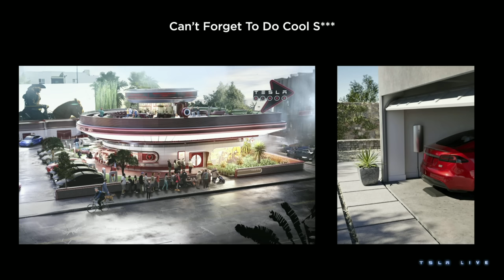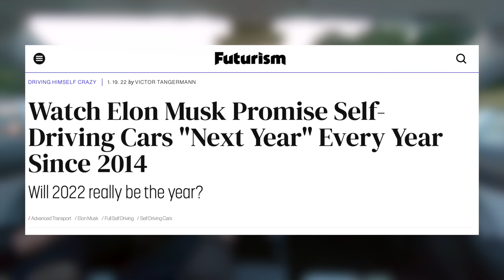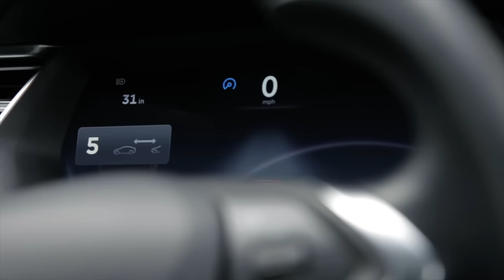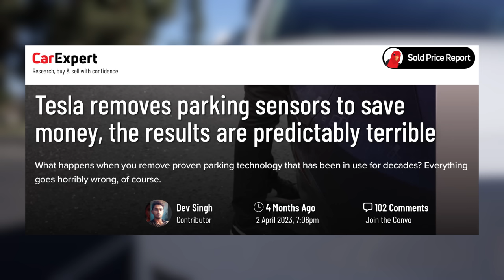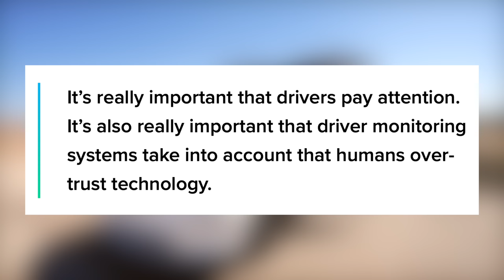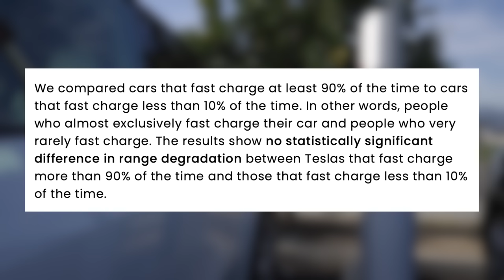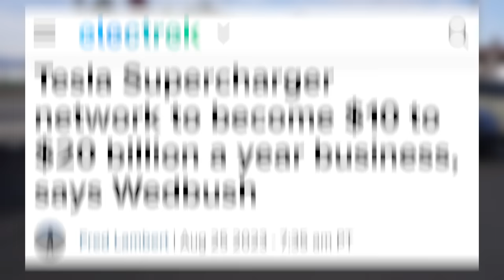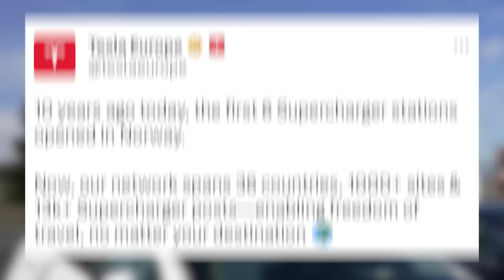DON'T BUY a NEW Tesla Model Y | You Could Be Stuck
Tesla Delays for New Hardware, Supercharging Stats and Future, Tesla's new LA Diner, and more!

1. All-Weather Floor Mats

2. Front License Plate Mount - Quick Bandit

3. Screen Protector (Model Y/3)
► Elon Accessories

4. Cyber Backpack

5. Fanttik X8 Apex Tire Inflator

6. Spare Tire for Tesla

7. Tire Air Caps

8. HEPA Filters

9. Scent Wedge Tesla Air Freshener (Model Y/3)

10. Air Freshener Adapter

11. Car Vacuum
► Fanttik V8
► Fanttik V9

12. Center Console Organizers (Model Y/3)

13. Jowua Console & Dock

14. Jowua Console Bar Hub

15. Under Seat Storage Containers (Model Y)
► Amazon (In Stock)

16. Front Trunk Organizer (Model Y)

17. Side Door Organizers

18. Side Cubby Storage Bins (Model Y)

19. Samsung T7 SSD

21. Water Bottle Holder

22. Phone Mount

23. Tablet Mount

24. Steering Wheel Trays

25. Arm Rest Cover

26. Sunglasses Holder

27. CCS Adapter

28. Dashboard Cap Cover
► Model Y (Sold Out 7/5/23)

29. Pedal Covers

30. Pet Cargo Cover

31. Cleaning Products

32. Model 3 Grocery Hook

Topics Covered:

Tesla
Tesla News
Tesla Updates
Tesla Rumors
Tesla Leaks
New Tesla
Tesla Details
Cybertruck Paint
Model Y Mini
New Tesla
Project Highland Tesla
EV Battery
EV Batteries
Tesla Batteries